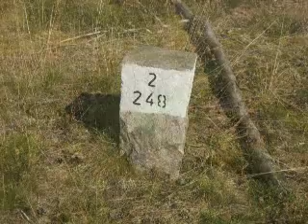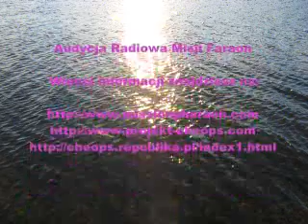Przekaz ROK 2011 - Cz-1 Rokiem Jedności i odejścia starych energii - 10-01-2011